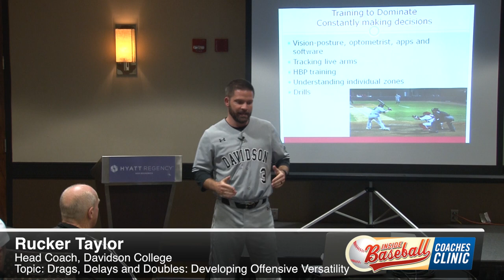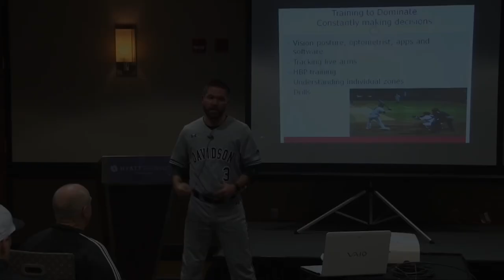IBCC 2020 Trailer - Rucker Taylor - Drags, Delays and Doubles: Developing Offensive Versatility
This video is from the 2020 Inside Baseball Coaches
Clinic. The speaker is Rucker Taylor from Davidson College and the topic is "Drags, Delays and Doubles: Developing Offensive Versatility."